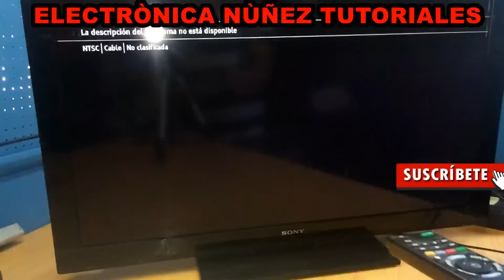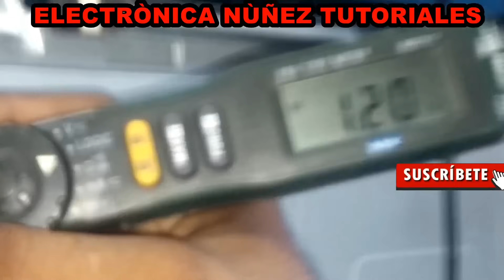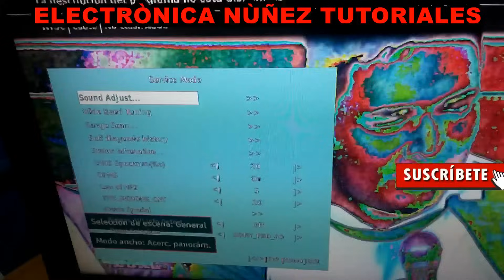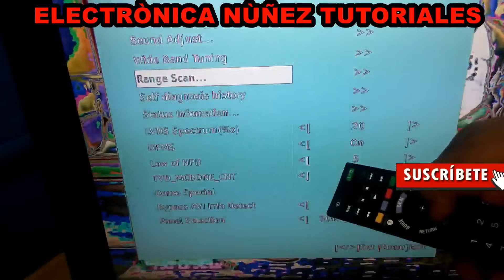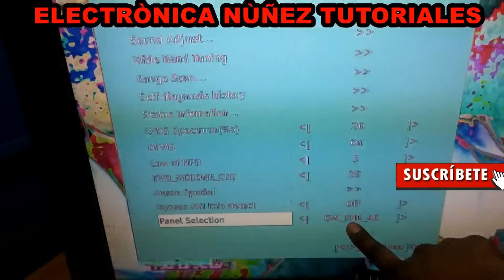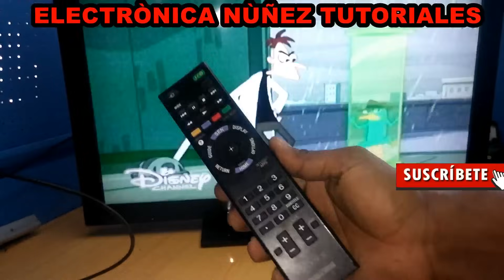👉 FALLA DE GAMA DE COLORES [ SOLUCIÓN 💯 ] Sony Bravia KLV-40BX400 Electronica Núñez👉❤️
Allí encontrarás un foro de ayudas, y mí contacto, además podrás obtener descargas de Softwares, diagramas gratis, también puedes contar servicio de asistencia técnica personalizada. apoya mi canal.

apoya mi canal y el proyecto de 3 videos cada semana. aca el link de donaciones.